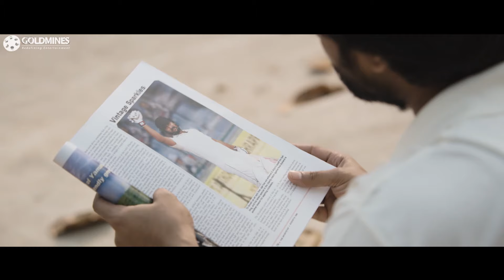नानी की ऐसी क्या मज़बूरी थी की उसे अपनेही घर में बीबी के पर्स से पैसे चोरी करने पड़े |जर्सी बेस्ट सीन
नानी की ऐसी क्या मज़बूरी थी की उसे अपने ही घर में बीबी के पर्स से पैसे चोरी करने पड़े | जर्सी फिल्म का बेस्ट सीन